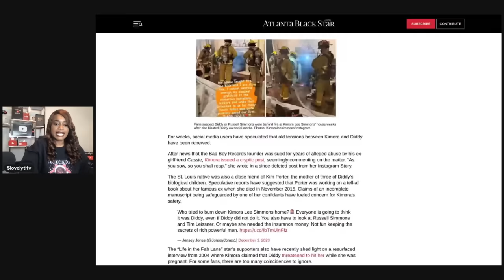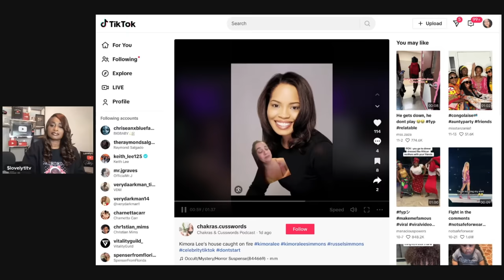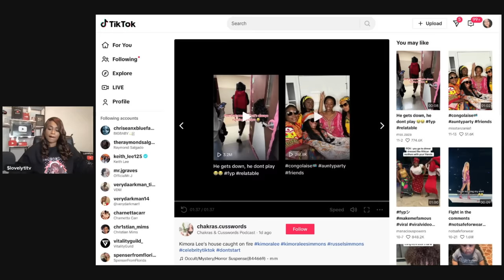The Internet suspect that Diddy or Russell Simmons were behind fire at Kimora Lee Simmons' house...